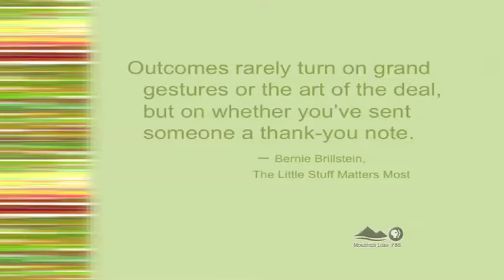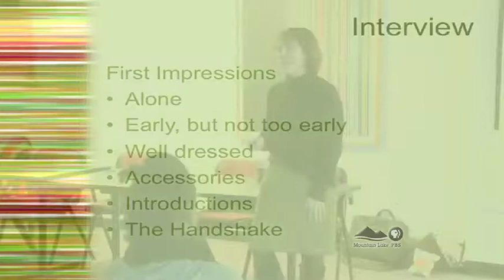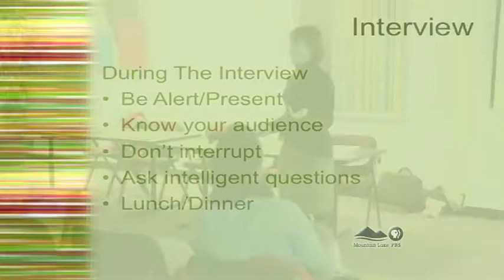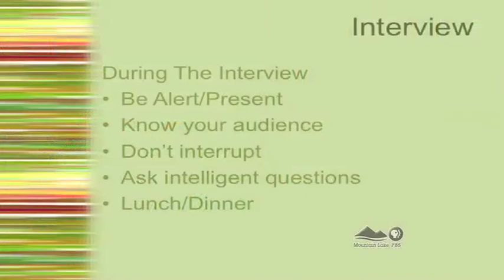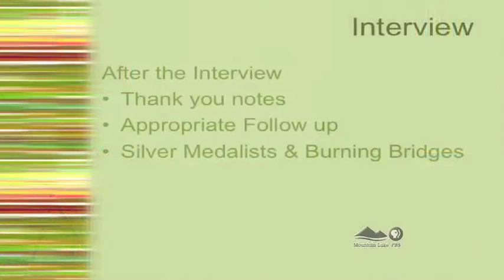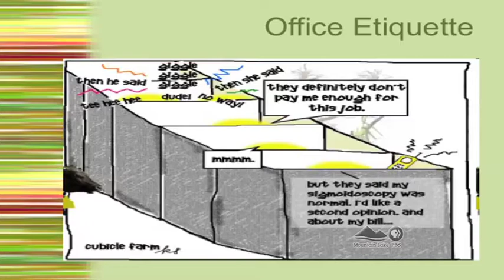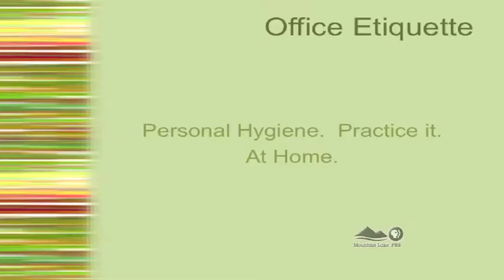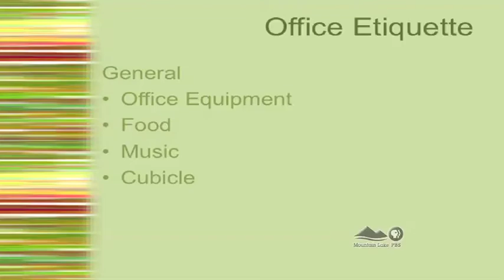Interview and Office Etiquette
SUNY Plattsburgh's Marketing Club
2011 Business Etiquette Series

Presented by SUNY Plattsburgh alumna Renee Dall, a recruiter from Fletcher Allen Health Care in Burlington, Vt..